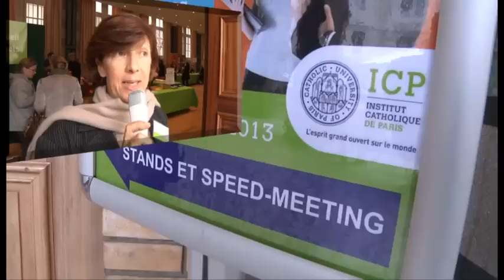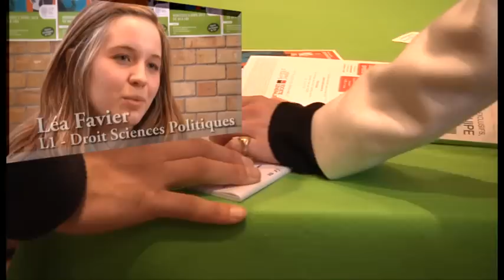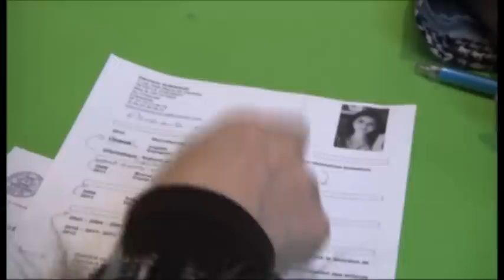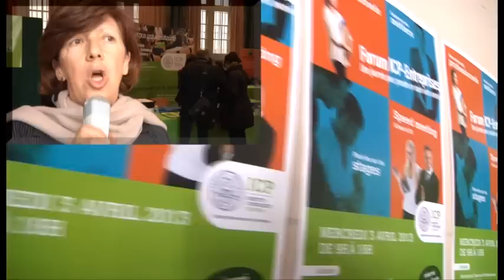Forum ICP Entreprises - 2 avril 2013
Le 3 avril 2013, 40 professionnels et 20 entreprises se sont mobilisés pour présenter leurs métiers et apporter leurs conseils aux étudiants de licence de l'ICP.

Grâce à cet événement, les étudiants de l'ICP ont pu s'ouvrir au monde de l'entreprise et rencontrer des professionnels :
- pour se constituer un réseau
- pour découvrir des métiers et affiner leur projet professionnel
- pour faire relire leur CV et se préparer aux entretiens
- pour décrocher peut-être un stage à la fin de la journée !